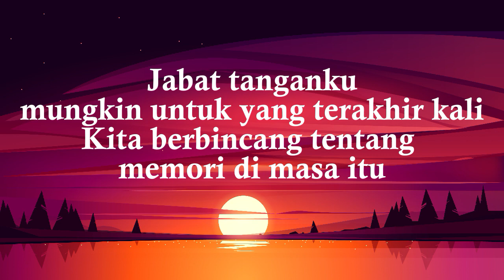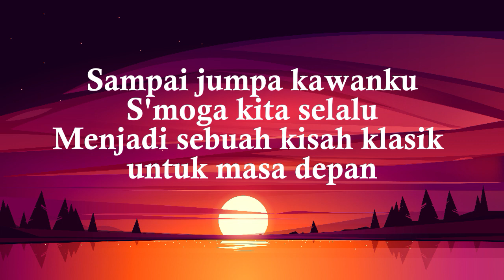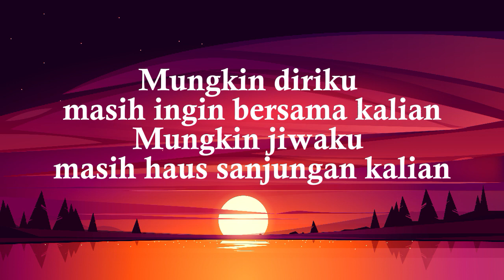SEBUAH KISAH KLASIK - RENDY PANDUGO ( VIDEO LYRICS )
Lirik :
Jabat tanganku mungkin untuk yang terakhir kali
Kita berbincang tentang memori di masa itu
Peluk tubuhku usapkan juga air mataku
Kita terharu seakan tidak bertemu lagi

Bersenang-senanglah
Karna hari ini yang kan kita rindukan
Di hari nanti sebuah kisah klasik untuk masa depan
Bersenang-senanglah
Karna waktu ini yang kan kita banggakan di hari tua

Sampai jumpa kawanku
Smoga kita selalu
Menjadi sebuah kisah klasik untuk masa depan
Sampai jumpa kawanku
Smoga kita selalu

Bersenang-senanglah
Di hari nanti

Sampai jumpa kawanku
Smoga kita selalu
Sampai jumpa kawanku
Smoga kita selalu

Mungkin diriku masih ingin bersama kalian
Mungkin jiwaku masih haus sanjungan kalian